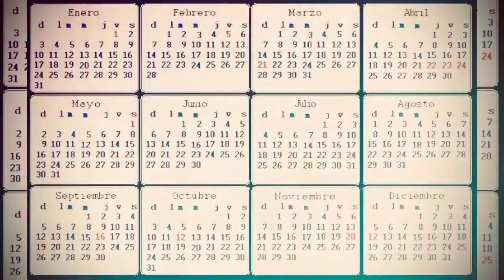Relato Sobre Los Amores de Rosalinda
Con El Excelente Trabajo Y La Hermosa Voz De María Shabby...